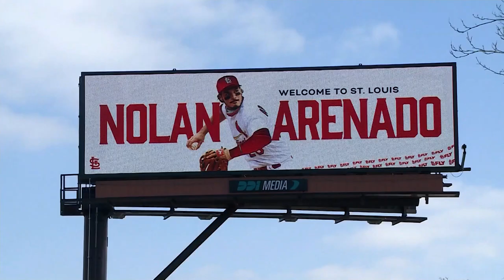Billboard welcomes Arenado to St. Louis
Cardinals fans will get to cheer on the man who's been called one of the best players in the MLB next season.